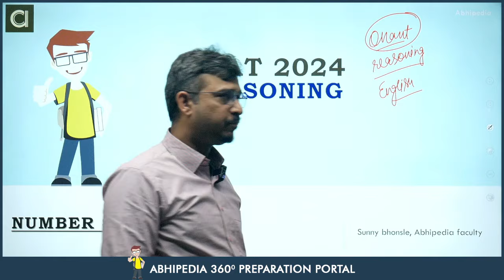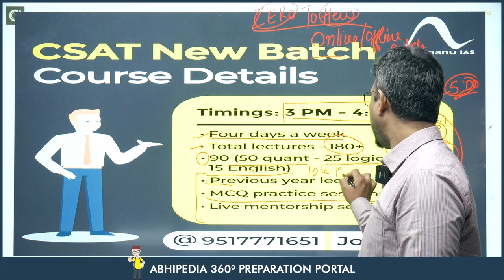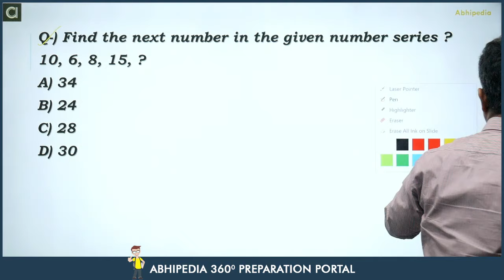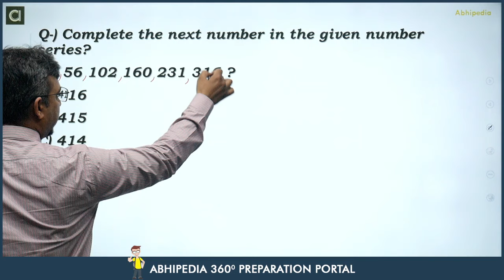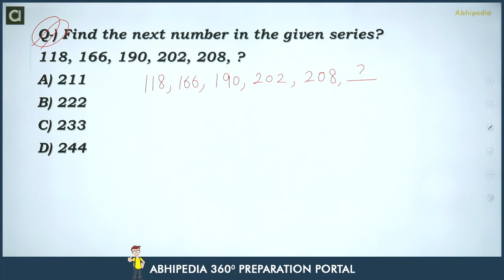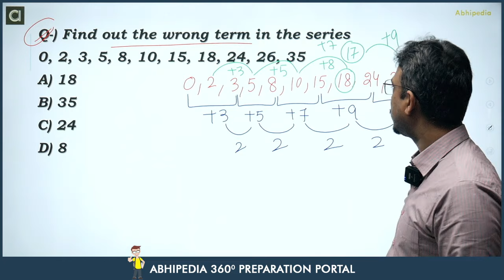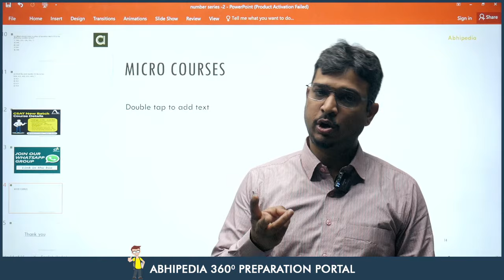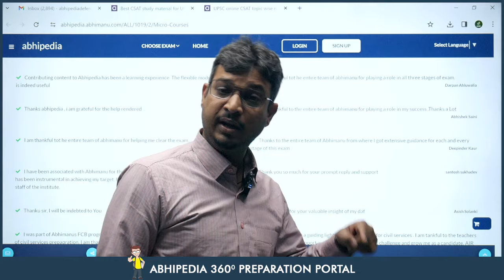UPSC CSAT Exam 2024 | Reasoning | Top 5 Question on Number series - 2 | Micro Courses | abhimanu IAS